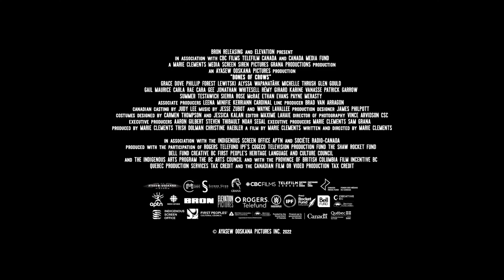Official Trailer - BONES OF CROWS (2022, Grace Dove, Phillip Lewitski, Marie Clements)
Theatrical trailer of „Bones of Crows“ by Marie Clements. Starring Grace Dove, Phillip Lewitski, Rémy Girard, Karine Vanasse, Alyssa Wapanatâhk, Michelle Thrush, Glen Gould, Gail Maurice, Carla-Rae, Cara Gee, Jonathan Whitesell, Joshua Odjivk, Alanis Obomsawin, Paulina Alexis